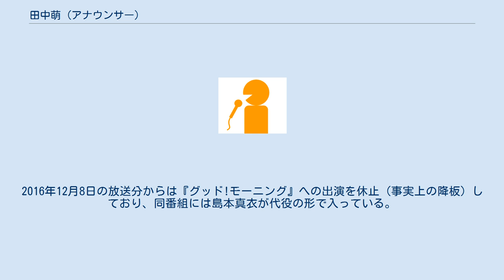田中萌 (アナウンサー)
田中 萌（たなか もえ、1991年6月29日 - ）は、テレビ朝日のアナウンサー。
 山形県立山形東高等学校を経て明治大学政治経済学部卒業。
高校ではチアリーディング部に所属。
明大在学中はテレビ局でADのアルバイトをしていたほか、2012年より1年間、日本テレビイベントコンパニオン（現：日テレイベコン）29期生として番組や各種イベントのアシスタントなどを経験。
 学生時代にテレビ朝日アスクに通った後、2015年4月1日にテレビ朝日に入社。
同期入社のアナウンサーは池谷麻依、紀真耶、山木翔遥、山崎弘喜。
 2015年9月28日から情報番組『グッド!モーニング』にレギュラー出演。
サブ司会を務めることになる。
2016年12月8日の放送分からは『グッド!モーニング』への出演を休止（事実上の降板）しており、同番組には島本真衣が代役の形で入っている。
 2017年3月24日深夜に放送された『バクモン学園 鬼教師・太田と委員長・田中と芸人30人の物語』の特番で復帰した。
4月からスタートしたレギュラー版にも出演。
 2018年4月9日開始のAbemaTV『AbemaMorning（アベマモーニング）』で報道メインキャスターに初挑戦。